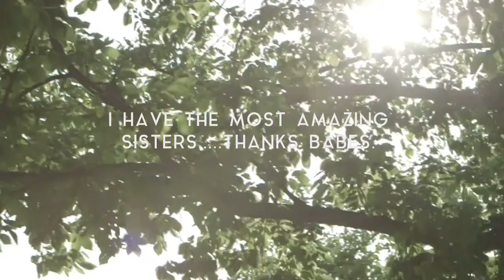Maids Of Honor Speeches-- songs: (Lennon & Maisy, That's What's Up) (Matt Kearney- count on me)